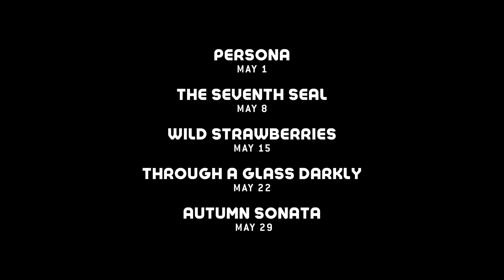Retro Revival Presents: Bergman Tuesdays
Revel in the genius of acclaimed auteur Ingmar Bergman with Bergman Tuesdays in May AtTheJBFC. With new titles each week—including Persona, The Seventh Seal, and more—there's ample opportunity to see these classics up on the big screen